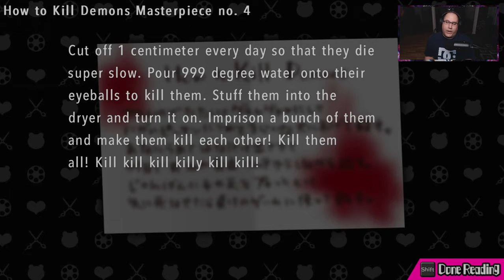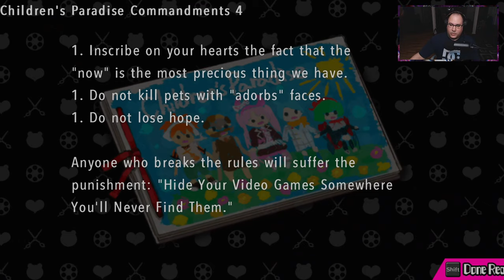Jay Plays Danganronpa Another Episode: Ultra Despair Girls (PC) [Part 30]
Jay Plays Danganronpa Another Episode: Ultra Despair Girls (PC) [Part 30] - Streamed 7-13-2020 on Twitch